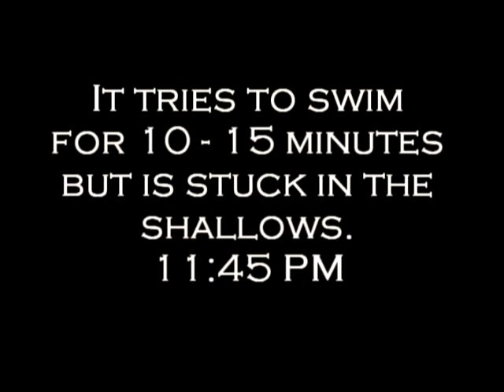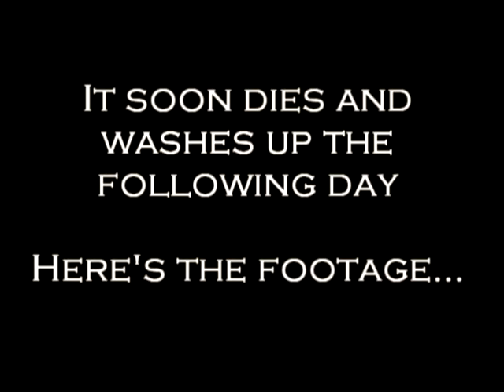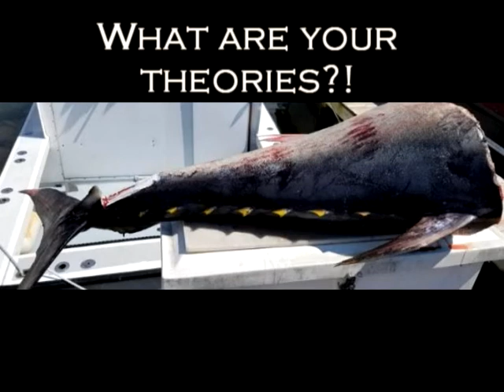Video Evidence of Live Bluefin Tuna in Upper Chesapeake Bay (Patapsco River)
This video of a live tuna in the Upper Chesapeake Bay is the only evidence of a live tuna in the bay. I posted it on my Fishing Facebook Page 3 years ago this July, which was viewed tens of thousands of times and drew a lot of attention.  Here's the link to that video if you want to see the discussion. This video is a result of several subscribers of the page sending me photos, which started the whole tuna hunt, and then another subscriber actually getting the security footage from the IT department showing the tuna alive. It’s absolutely incredible evidence of something deemed impossible. Unfortunately, the assistance of DNR was not helpful and they blew it off as a hoax. One employee even posted on his Facebook page that is was a hoax with no evidence as such…only evidence to the contrary, which was incredibly frustrating. The position was that tuna cannot be held live in captivity, nor can they survive in the bay so that means the video is fake. That was very unfortunate. This tuna obviously didn’t live and did not survive the bay, so it is in agreement with the line of reasoning. Just like I can’t live underwater, but I can swim some distance before I perish. The fish was in obvious distress and disoriented as it beached itself and was discovered the following morning. Since posting this video we are more commonly seeing species well up in the bay like Florida Pompano, Triple Tail and Tarpon that are rarely seen. Having captured this fish on video shows some of the great mysteries about the bay we’ll never understand.